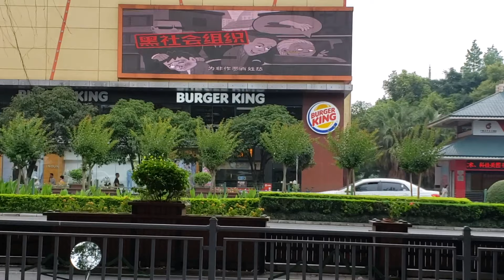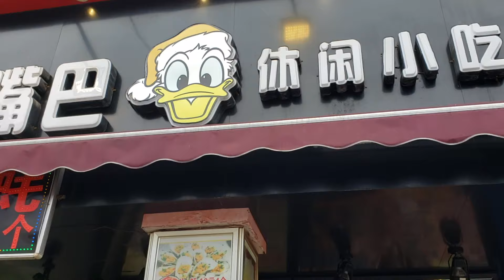CHINA 2019: DAY 4 - The Rise of Jerry